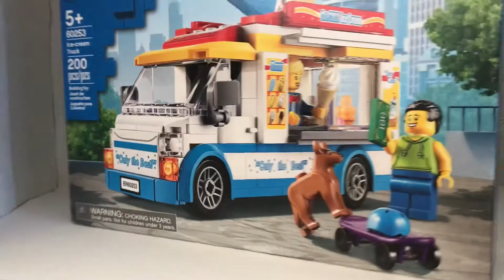Screaming9 Lego Haul